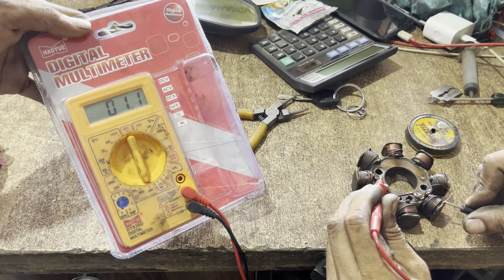tvs apache bike ki headlights nahi jal raha he to a video ko jarur dekhe